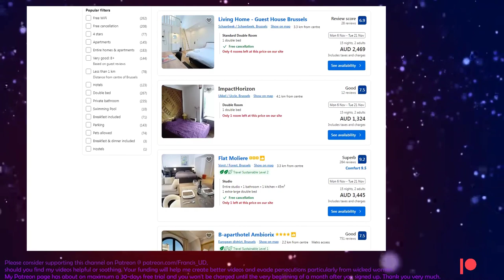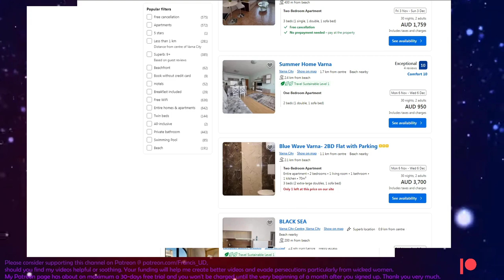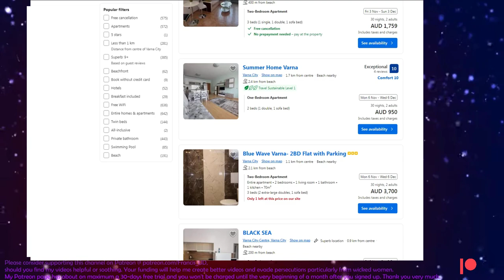Analysis of my current security situation and readiness, travel plans etc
Please consider supporting this channel @ or https//